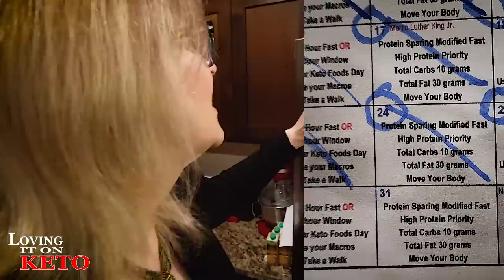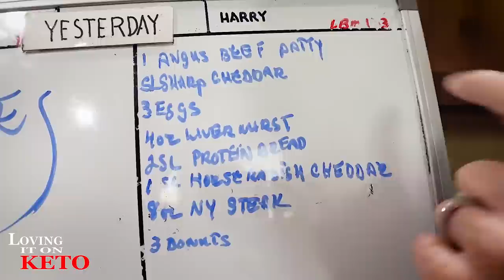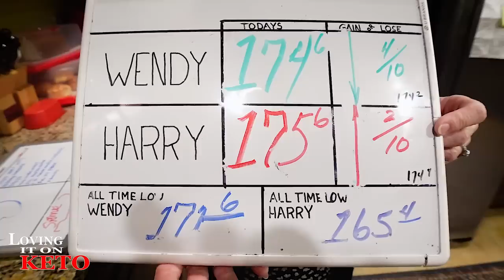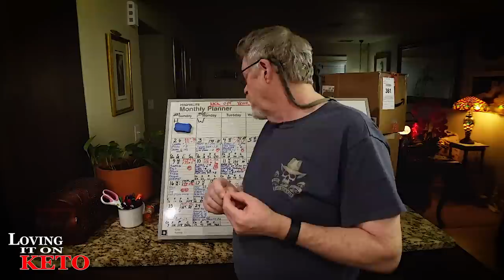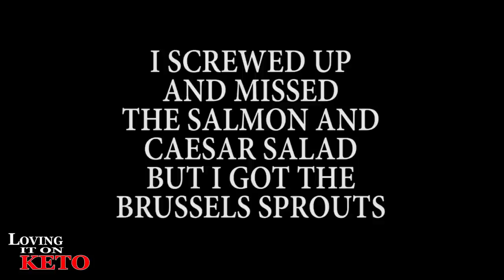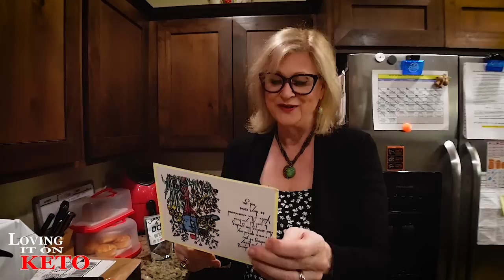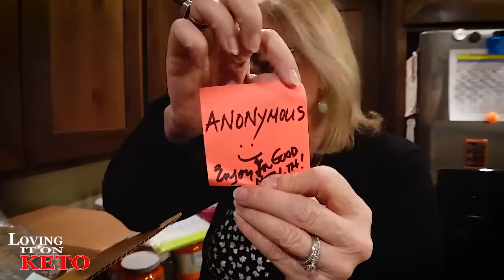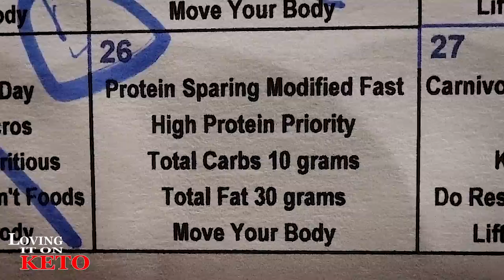KETO EATING FANTASTICALLY ENJOYABLY YOU WANT TO EAT THIS WAY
766 KETO EATING FANTASTICALLY ENJOYABLY YOU WANT TO EAT THIS WAY - Great day for food. We had a blast today. I even had my favorite sandwich.